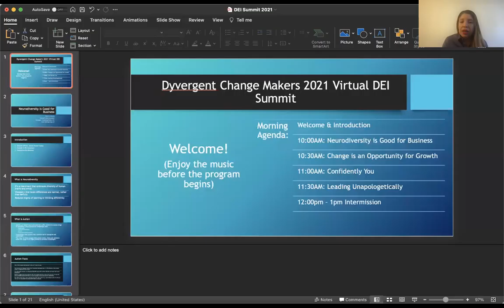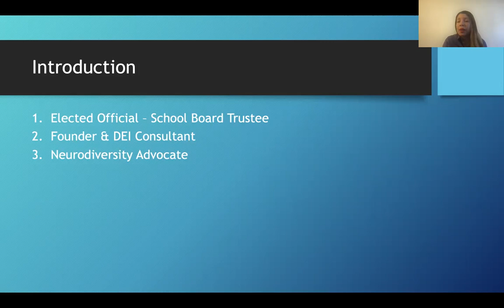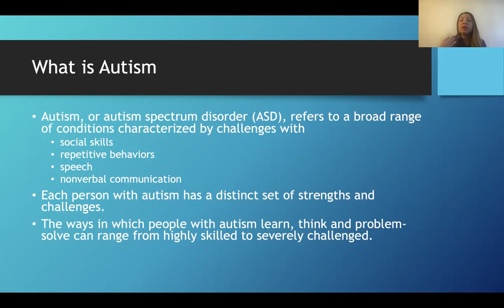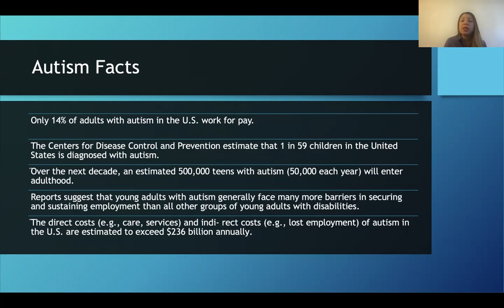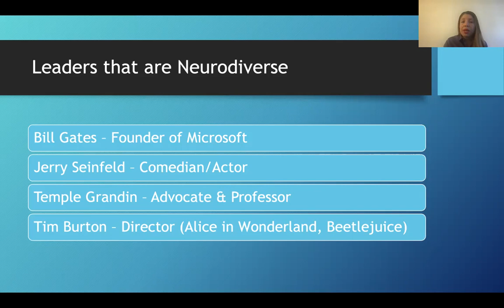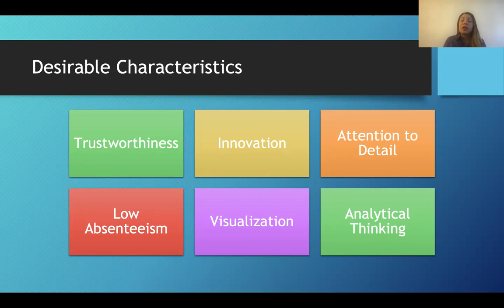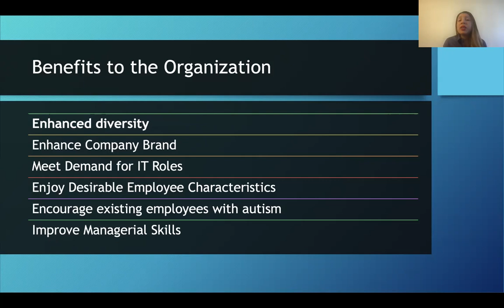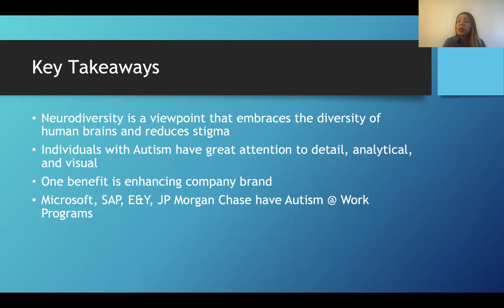Neurodiversity is Good for Business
Event: Dyvergent Change Makers 2021 DEI Summit
Date: May 1, 2021
Speaker: Kerry D. Rosado

Kerry is a Founder and Principal Diversity Consultant for Dyvergent Consulting Group, LLC. An elected official serving as a school board trustee with 7 years of diversity and inclusion experience. A proud mother of two boys with autism and a neurodiversity advocate.  A Latina in Tech that has worked at top tech companies such as Microsoft and Amazon to advocate for diversity and inclusion to empower women and minorities.​

Former board member for People Acting in Community Together (PACT), where she empowered the community to solve social issues related to housing, immigration, education, and social justice. Led community rallies to advocate for equitable education for all. Mentored youth through Google's CS First Program and Microsoft TEALS Program, teaching computer science fundamentals. Led and won hackathons at Women Who Code Silicon Valley, a non profit dedicated to helping women excel in technology.